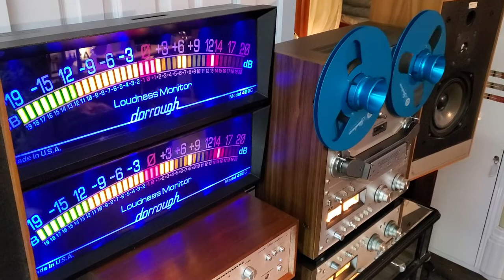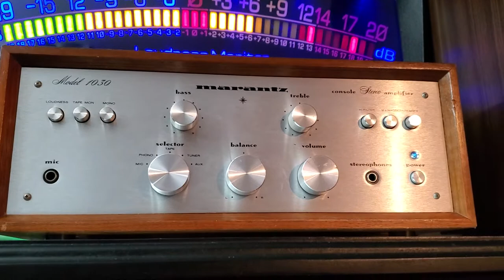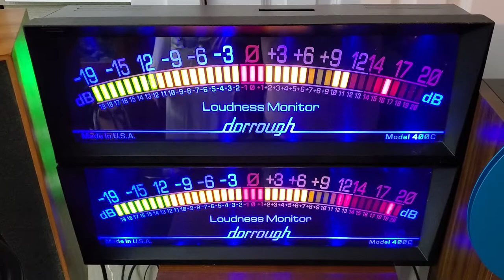iko iko play on beautiful Akai GX- 635D reel to reel vintage audio crazy eugene